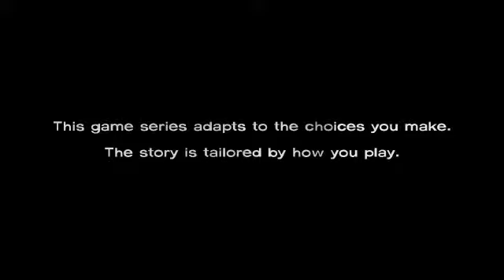Let's Play The Walking Dead Episode 3 - Part 1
With episodes being so far apart (at least a month), I'll forget how I'm playing my character. So, I'll just go with what I want for now.

And yes, I'll be doing a new playthrough, starting today, doing new choices that I really don't want to do.